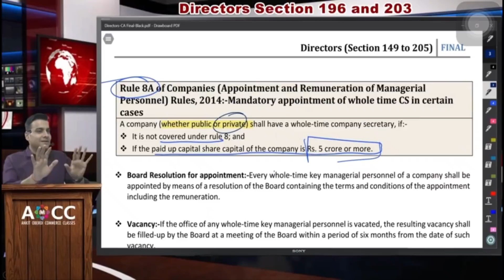Idiot Like this Should Not Be Teacher!!!